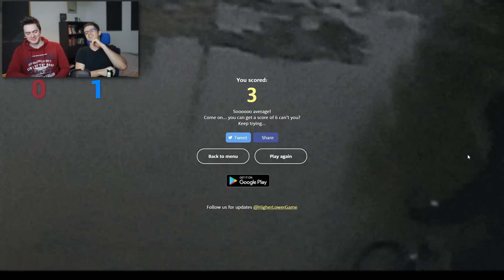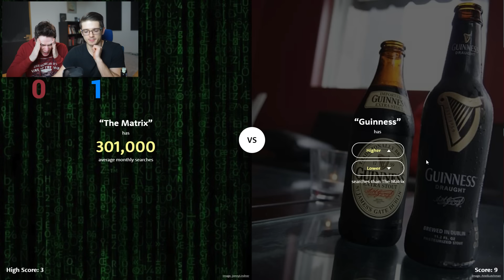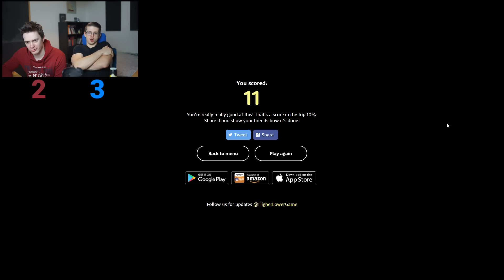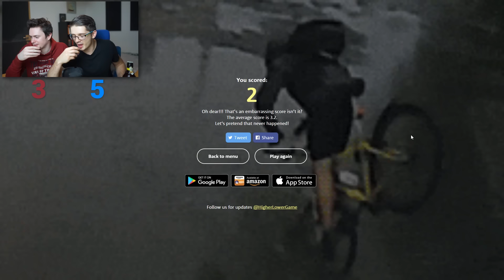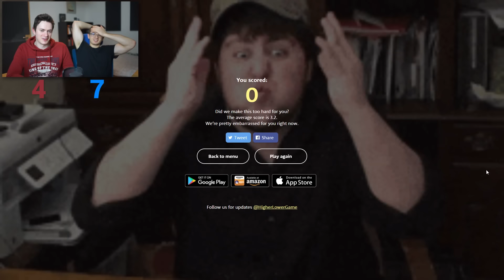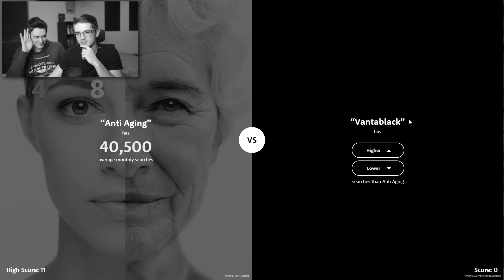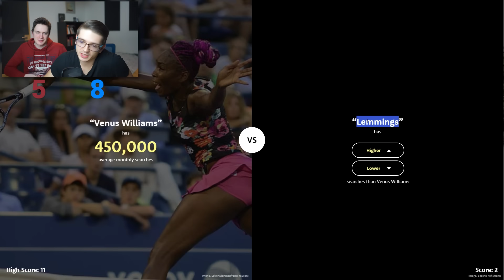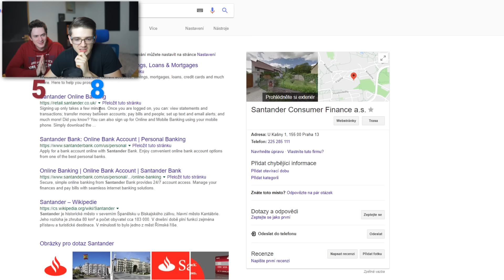Higher Lower za panák!! /w Herdyn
Song v outru | ZAYN - Like I Would (Tom Budin Remix)